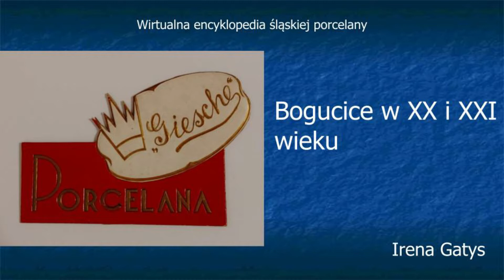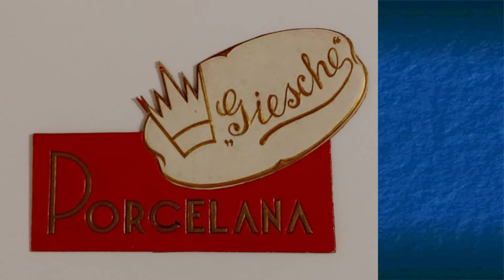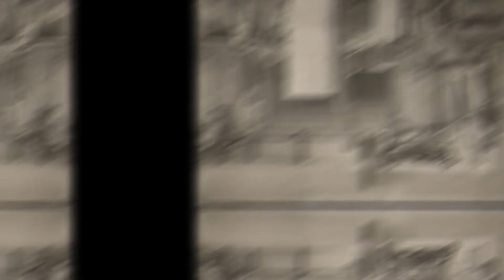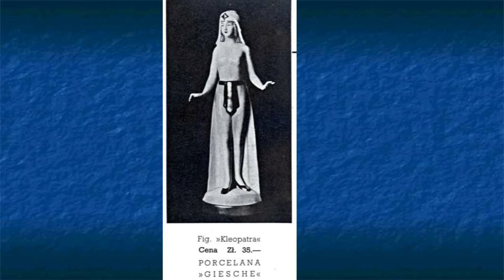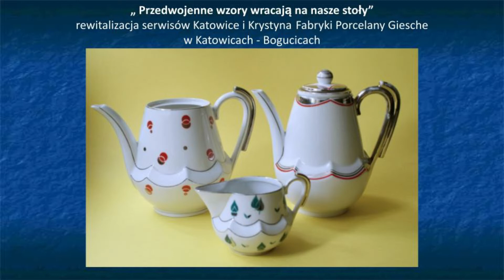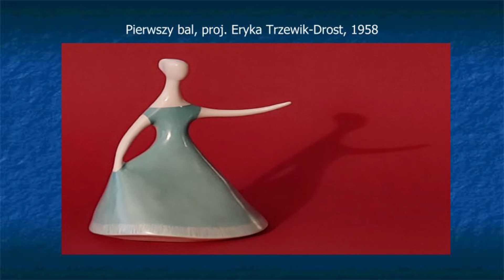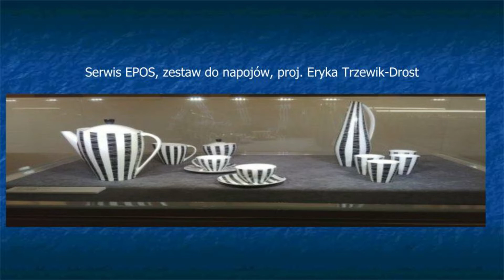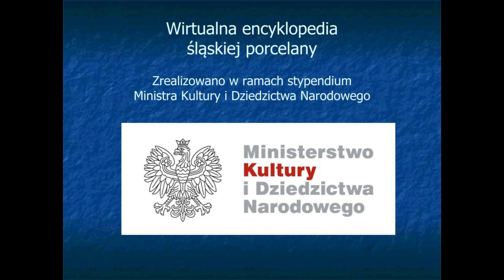Wirtualna Encyklopedia Śląskiej Porcelany cz.8 Bogucice w XX i XXI wieku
Fabryka Porcelany Giesche Katowice Bogucice. New Look, Art Deco, Eryka Trzewik Drost, Henryk Baran
Zrealizowano w ramach programu stypendialnego Ministra Kultury i Dziedzictwa Narodowego.